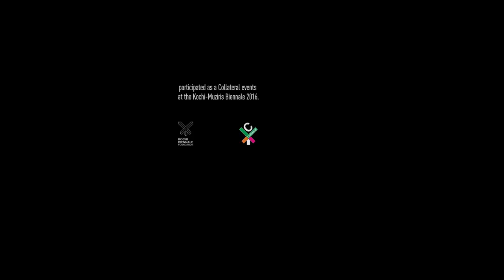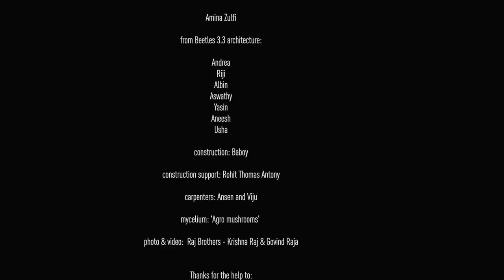Fungus used to build arching pavilion in Kerala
A group of Indian and Italian architects has built a pavilion in southwest India using mushroom mycelium, to demonstrate how the material could be used to create temporary venues for major events.

Asif Rahman of Indian studio Beetles 3.3, and Giombattista Arredia and Mohamad Yassin of Italian architecture studio Yassin Arredia Design teamed up to create the Shell Mycelium installation in Fort Kochi, in the state of Kerala.

Their aim was to promote mycelium – which is formed from the root network of mushrooms – as an alternative construction material that is particularly suitable for building temporary structures, thanks to its environmentally friendly properties.

They believe it could be easily utilised to create temporary rather than permanent structures during major events, like international sports tournaments and world expos.

"In most of the cases the structures constructed are permanent, making use of heavy construction material," explained the team.

"This approach leads to many practical difficulties in demolition and disposal," they continued. "At the end of the event, after the entire world has danced and celebrated, the city remains a scarred body, devoid of life."